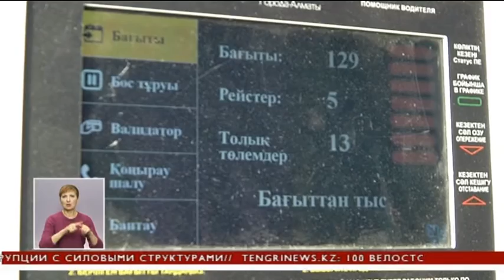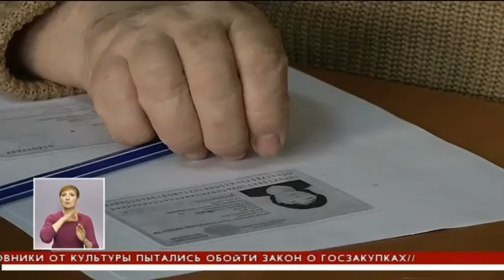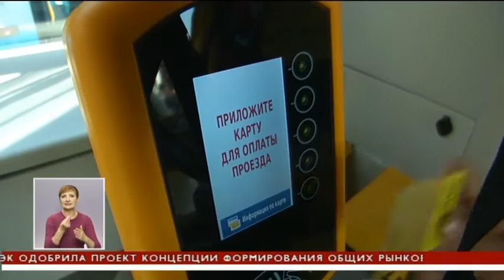В Алматы водителей автобусов и троллейбусов будет контролировать электроника (25.11.15)